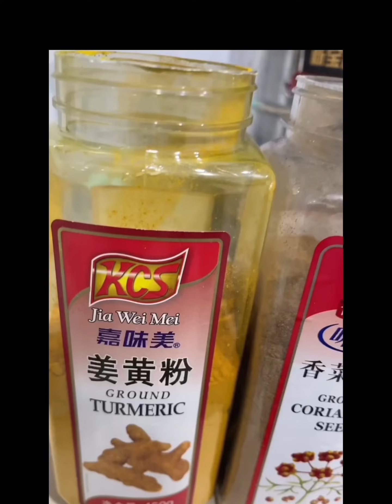Quarantine 😷 routine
Press red button for free 😝